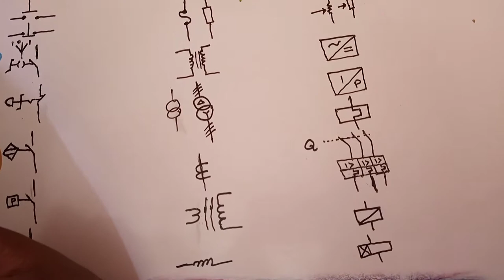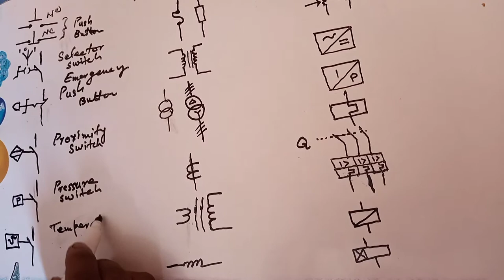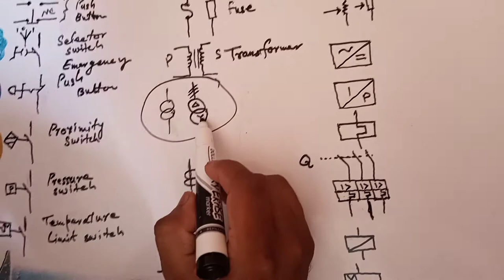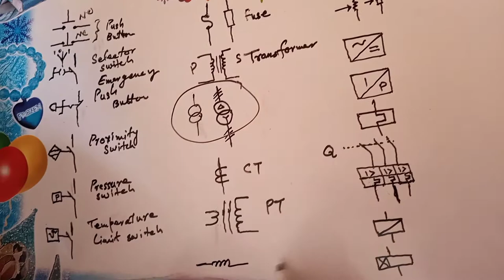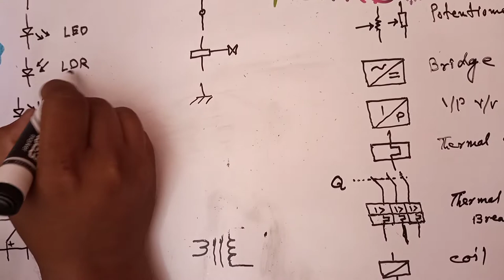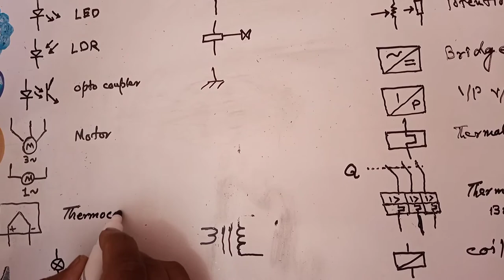How can we understand symbols in electrical drawing | part 2 understanding electrical drawing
How can we understand symbols in electrical drawing | symbols part 2